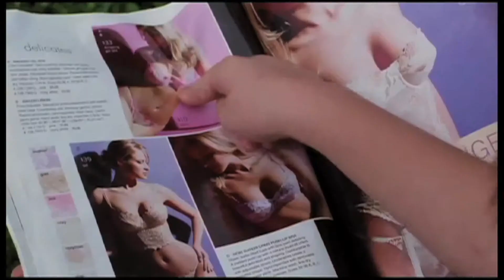Dobro došli u desetu Slobodnu zonu!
Od 7. do 12. novembra u Beogradu, Nišu i Novom Sadu